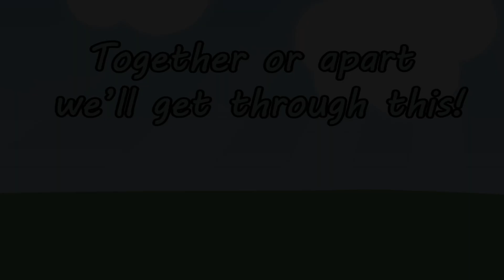I can sing a rainbow with Jade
How many colours can you sing?